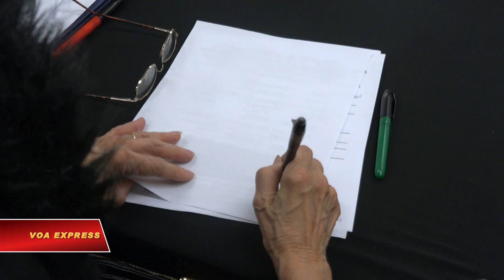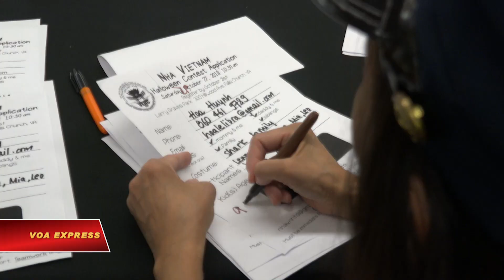Người Việt tổ chức Halloween cho trẻ em tại Mỹ (VOA)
Tin tức Nếu không vào được VOA, xin các bạn hãy vào để vượt tường lửa. Cuối tuần qua, cộng đồng người Việt ở khu vực thủ đô Washington tổ chức chương trình Halloween cho trẻ em gốc Việt thuộc thế hệ thứ 2 và thứ 3 trong các gia đình định cư ở đây. Chương trình bao gồm các hoạt động khác nhau như kể chuyện về ý nghĩa ngày lễ Halloween, các trò chơi và cuộc thi gia đình có phục trang đẹp nhất trong ngày lễ đặc biệt này. Rất nhiều gia đình có trẻ nhỏ ở Washington DC, Virginia và Maryland đã tới tham dự tạo ra một không khí sôi động, vui vẻ cho tất cả mọi người.

Chị Nguyễn Thị Thái Toàn, thành phố Annandale, Virginia nói:

Rất là vui. Mấy bé thích lắm, nãy tới giờ là ngồi ăn mấy cái món ăn rất là dễ thương, trang trí đẹp. Rồi chương trình thi phục trang của các gia đình cũng rất là vui nữa. Mình đang chờ kết quả, không biết là có đậu hay không đây.

Anh Phú Vinh Nguyễn, thành phố Falls Church, Virginia cho biết:

Ồ, vợ tôi tham gia tổ chức chương trình này. Vì thế tôi có mặt ở đây ngày hôm nay. Hơn thế nữa tôi cũng là một người cha của 2 đứa con nên tôi rất thích được cùng các con tham gia những chương trình như thế này để cùng cả gia đình cho được một ngày cuối tuần vui vẻ.

Tất nhiên trong dịp này thì không thể thiếu những món ăn mang không khí và màu sắc kinh dị của ngày lễ Halloween do chính tay các tình nguyện viên cộng đồng trang trí. Những chương trình như thế này thực tế là dịp thu hút các bạn trẻ gốc Việt thuộc thế hệ thứ 2 hay thậm chí là thế hệ thứ 3 tới với các hoạt động cộng đồng người Việt ở khu vực thủ đô Washington. Và đây chỉ là một trong số rất nhiều hoạt động mà cộng đồng thường xuyên tổ chức để các em có cơ hội cùng tham gia vào các hoạt động chung.

Chị Thanh Bình Trần, Nhà Việt Nam tại Virginia nói:

Hồi tháng 7 vừa qua thì mới thành lập Nhóm thiếu nhi Nhà Việt Nam. Thì các em tụ họp ở đây vào mỗi thứ 7 hàng tuần từ 4h đến 6h chiều. Các em tới đây sinh hoạt giống như trong preschool vậy. Các em tới đây học vẽ, múa, ca hay đọc sách… Tùy theo ngày lễ gì thì mình tổ chức cho các em để các em tham gia hoạt động trong cộng đồng Việt Nam mình.

Trong chương trình Halloween năm nay, không khó để nhận thấy, dù ở nhiều nơi khác nhau thuộc các khu vực xung quanh thủ đô Washington, rất nhiều gia đình người Việt vẫn tìm tới với Nhà Việt Nam ở Virginia để cùng tham gia sinh hoạt chung. Và không chỉ người lớn tuổi mà các bạn trẻ thuộc thế hệ thứ 2 và thứ 3 cũng rất hăng hái h tham gia. Điều này cho thấy trong tương lai họ sẽ là những người tiếp theo duy trì và phát triển các sinh hoạt của cộng đồng gốc Việt ở đây.